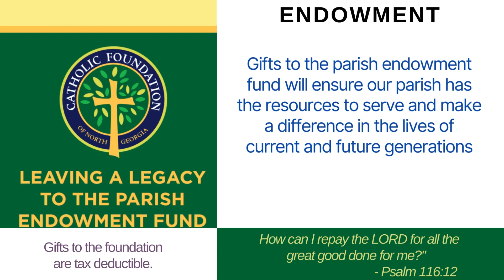06-08-2024 Gloria Ann de Varennes Funeral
Funeral Mass for Gloria Ann de Varennes